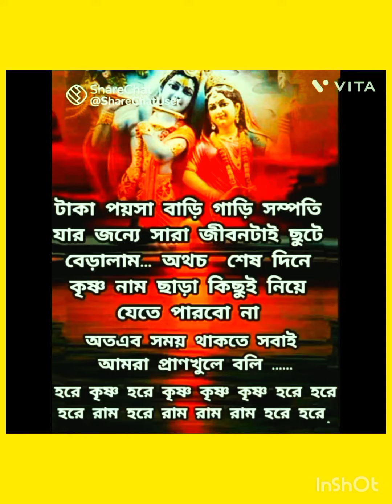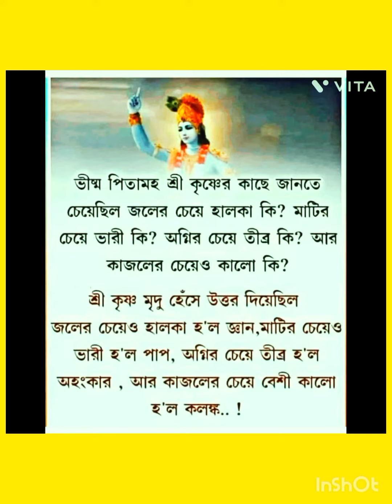মহামানব মহামনিষীদের পরামর্শ উপদেশ গাইডলাইন। যা জীবনকে স্বচ্ছ আর সহজ করে।আমরা নিজেদের সৎ রাখতে পারি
advices guidance of GUIDES to get a peaceful easy life